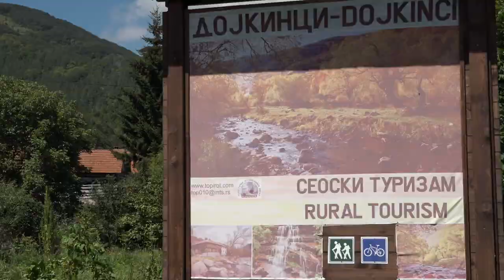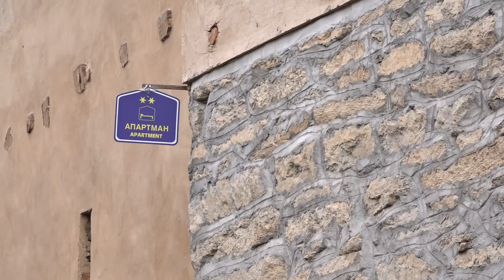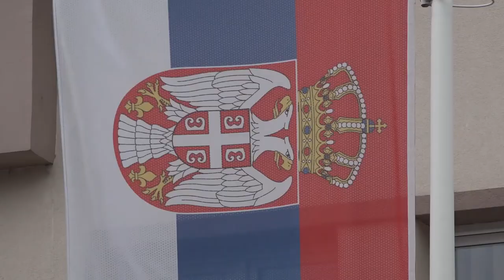OBJAVLJEN GRADSKI KONKURS ZA PODRŠKU U OBLASTI TURIZMA